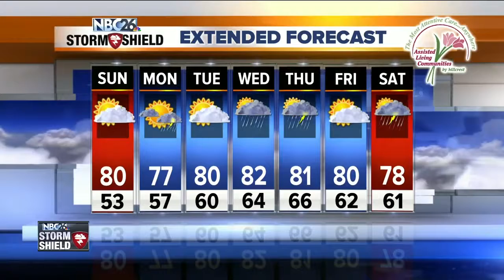Michael Fish's NBC26 weather forecast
High pressure will dominate our weather pattern for the next 24 hours. That means tonight, we are going to have quiet and comfortable weather. Winds will be light with overnight lows in the low-50s. That is what the dew point is, so we may see some patchy fog.  Sunday is looking pretty good for the most part. We'll have clouds on the increase as the day goes on, but the way it looks at the moment, we should keep the rain to the west. Highs will top out around 80 tomorrow with not too much in the way of wind.